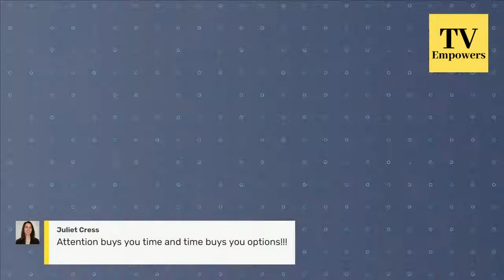7 Critical Personal Safety Lessons Everyone Should Know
7 Critical Personal Safety Lessons Everyone Should Know: Improving personal safety requires the adoption of many small habits. Today, we will talk about 7 lessons that I believe are amongst the most important, as they can deliver the best protection from the most likely threats for the least amount of effort.

As a former Royal Marine Commando, I have been teaching personal safety to corporate and private groups for more than 20 years. I am the creator of D.I.R.T. Dangerous Individual Recognition Training® an advanced personal safety workshop that teaches how to identify a threat as soon as possible, so you can decide whether to avoid or engage, depending on your skills.

The video was recorded LIVE on October 20th, 2020.

for more personal safety tips!

Do You Have Questions?

In order to work smarter and not harder, I recommend streaming to all of your preferred social media platforms at once. There are several platforms offering services that act as a conduit to this end, including:
- this is the one I chose as it can also stream to LinkedIn & was very affordable (with options to expand as I grow)

Also, for those interested in the equipment I use to stream & create video content in my home studio here is a list:
Webcam Light
Equipment Used for Mobile Recording: iPhone Mic for Arms Length Video Creation
iPhone Wireless Lapel Mic for Longer Distances
I will add to this list as I experiment & find alternatives or better equipment. For now, I hope this provides some help if you are searching for additions to your own recording equipment.

I will add to this list as I experiment & find alternatives or better equipment, but for now, I hope this provides some help if you are searching for additions to your own studio.